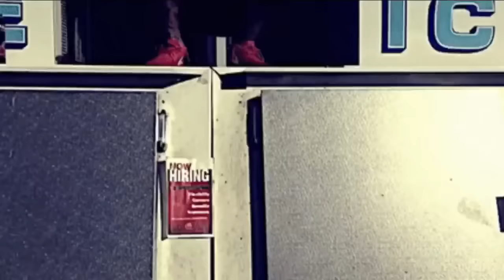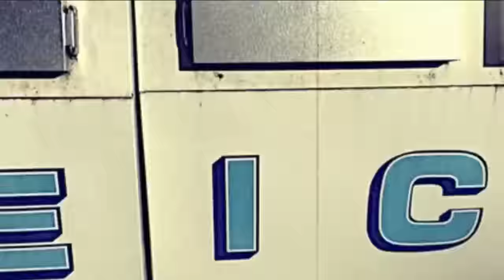$UICIDEBOY$ - Hard Mix I [Download link in desc] - Reuploaded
My other account got deleted so i'm slowly trying to come back and post my mixes and whatever videos I still have that were on my other account. So yeah. Sub if you want, I love you.